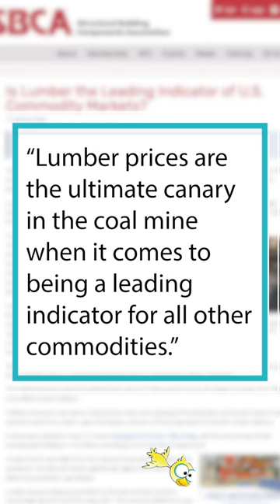Lumber Prices Are Plunging 📉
Lumber prices are often seen as a leading indicator, particularly as it relates to the construction industry. We saw this in full force in 2020 when lumber prices shot up nearly 400%, followed shortly thereafter by upward pressure on other materials.

This ultimately increased the cost to build all types of properties, including the industrial real estate industry.

But fast forward to this new economic environment we're in and the rising interest rates have contributed heavily towards lumber prices tumbling back down.

Is this forecasting a decline in construction activity coming into Q4? What else is in store for the economy in the next few months?

📢 Join the Industrial Insiders Club and get personally curated news direct to your inbox. It's free and you can unsubscribe anytime: